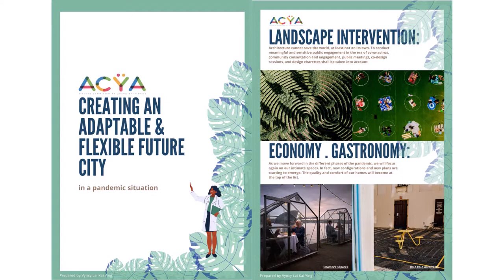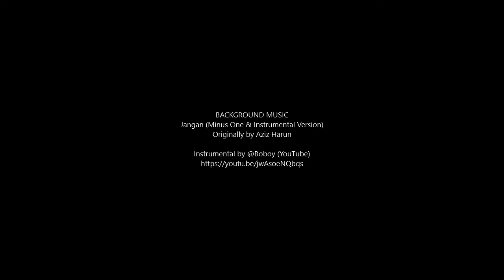ACYA Bulletin no 3 2020: Covid 19 Edition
ACYA Bulletin 2.0 covers various events from February 2020 by PUJA Brunei X JustBruneis Editions, CO Editor Led Ms Afifah Abdullah, Liyana Hanif, Asyran Hazwan, Joanita and Huzaifeika Abdul Rani.